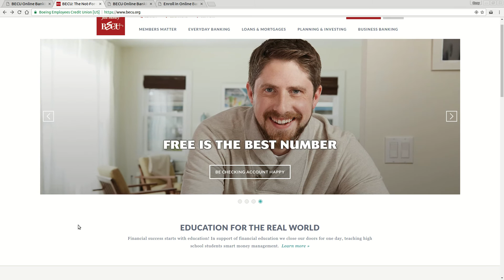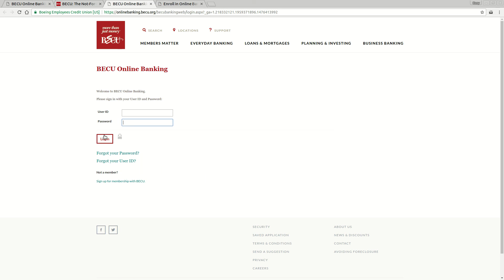BECU Online Banking Login Tutorial